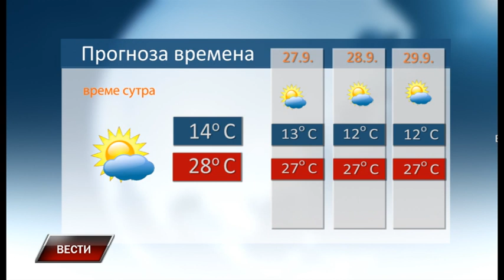Vesti 25 9 2023